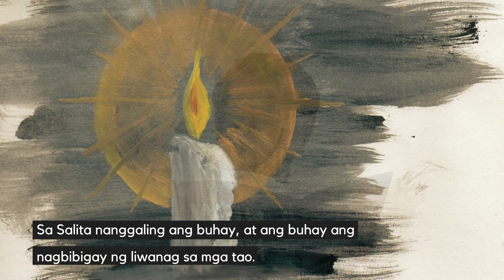D'Word Made Flesh | John 1:1-5,14 | Gospel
'Sa simula, nandun ang Salita, kasama ng Diyos ang Salita, at ang Salita ay Diyos.'

Our D'Word Squad exposes the introduction to Prologue of the Gospel of St. John.